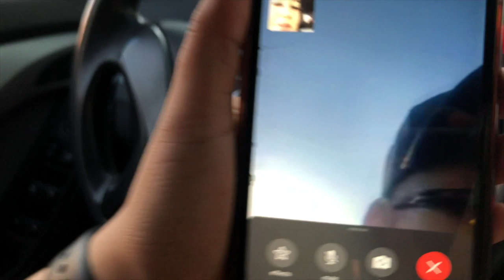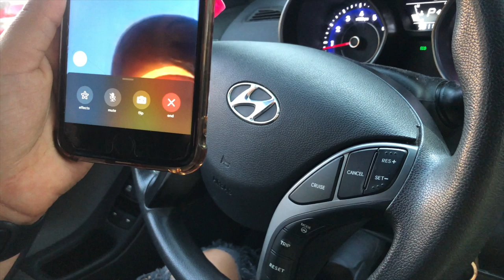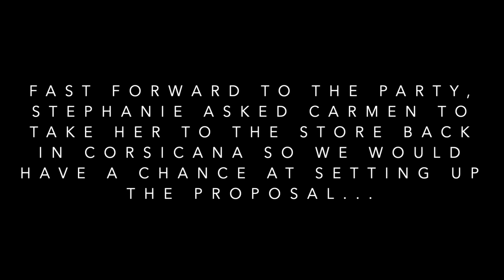THE REAL REASON I WENT TO CORSICANA | LACHINAMIA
This week’s video consists of my lil weekend getaway to Corsicana, Texas and one of my besties getting proposed to! Also lmk what else y’all would like to see on my channel! ☺️